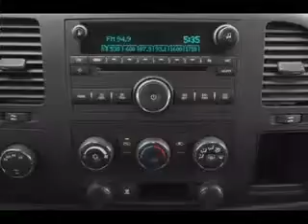Used 2009 Chevrolet Silverado Mesa AZ 85201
Type: used
Year: 2009
Make: Chevrolet
Model: Silverado